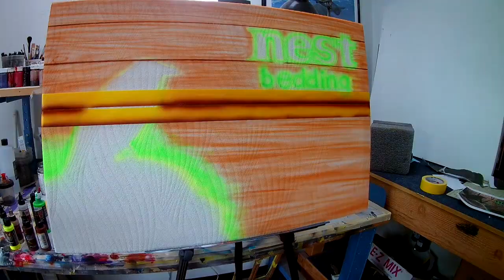Nest Bedding Hyperlapse Airbrush painting